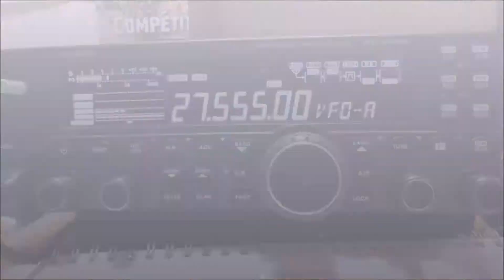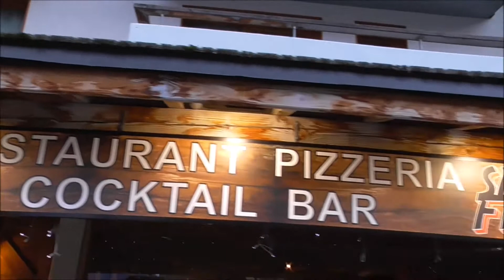Beer2 ~ 2nd.(&3rd!) in 15 Weeks ~ JOY ~ & Varnish!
Better than the 1st.One in 14 Weeks?
Les Orres 1800 ~ Slow Opening...